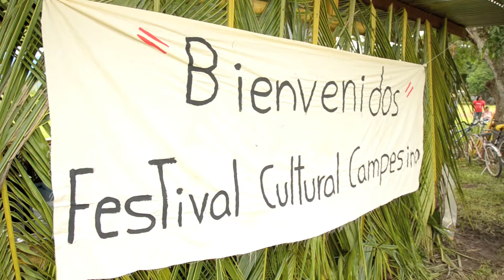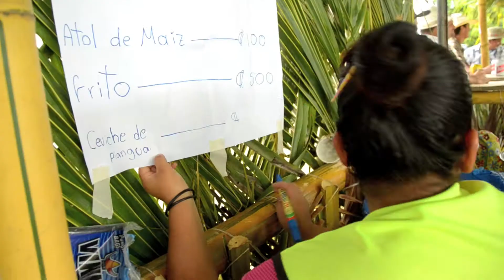Festival Cultural Campesino por la tenencia de la Tierra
El Primer Festival Campesino por la Tenencia de la Tierra es un trabajo que la Oficina de Gestión Cultural en Zona Sur ha acompañado en las fincas de Palmar Sur.

Este Festival forma parte de los procesos organizativos de las comunidades de la zona y su lucha por la tenencia de la Tierra frente a diversas amenazas.

Grabado en julio de 2014.
Producción: Dirección de Cultura, Ministerio de Cultura y Juventud.